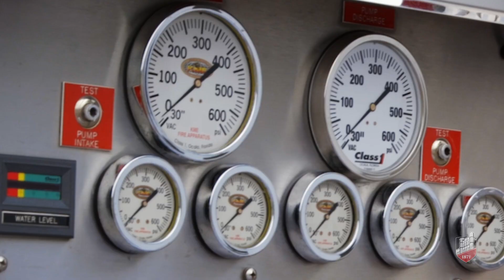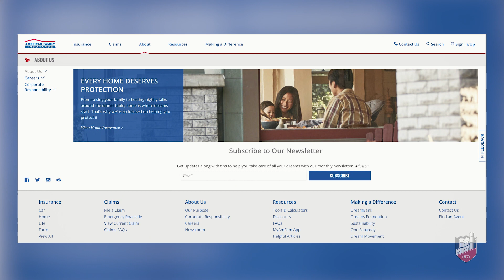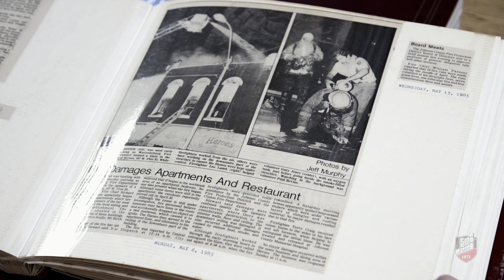Larry Jennings - UCM Distinguished Alumni 2019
Longtime Warrensburg resident Larry Jennings earned his bachelor’s degree in broadcast media with a minor in safety from UCM. He cites his family’s involvement in the community as “probably the biggest influence” on his decision to pursue a career in service.

Jennings’s interest in firefighting began in 1976 as a volunteer for the Johnson County Fire Protection District. He was a fire scene investigator from 1987 to 1992 for Missouri’s Fire Safety Division. He then spent 15 years as an investigator for American Family Insurance’s special investigations unit. Jennings has been the fire chief of the Johnson County Fire Protection District 1 in Warrensburg since 2007. In 2009, the Fire Fighters Association of Missouri named him Chief of the Year, and he currently serves as the organization’s first vice president. Jennings also serves as director for the Professional Fire and Fraud Investigators Association.

Top priorities throughout his career have included fire suppression and fire safety training for firefighters and residents, resulting in a Johnson County Training and Safety Division and the purchase of a fire and weather safety trailer used for community education. Jennings makes numerous presentations for UCM and has trained and mentored students, volunteers, interns and student residents for decades.